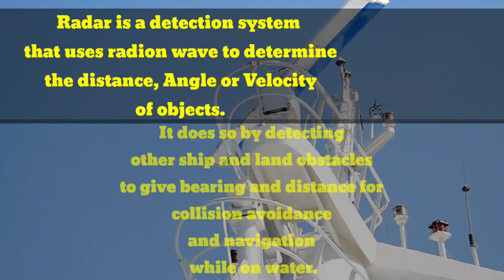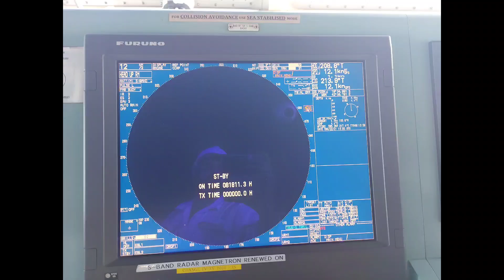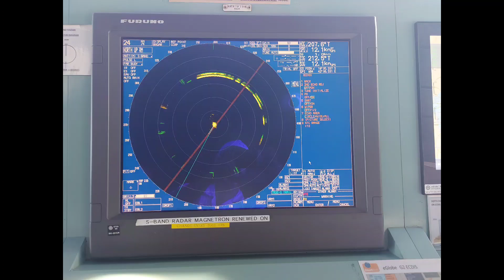X BAND RADAR FUNCTION & MAINTENANCE|| MAGNETRON REPLACEMENT||X BAND RADAR PERFORMANCE|| FURUNO#radar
Vlog#8

Hello everyone..
Today we will see what is X band radar and how to change x band radar magnetron. In previous video I have explained S band radar and how to replace magnetron.
keep watching my video,  next video will be on how to take Radar performance after renewal of magnetron..

Special credits & thank to
KINEMASTER video editing and music gallery
introduction video from intromaker